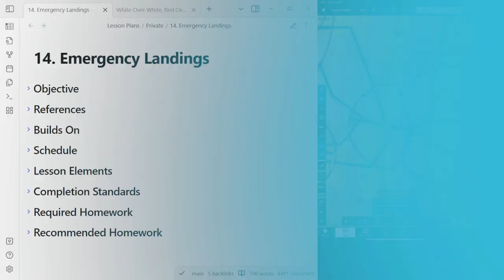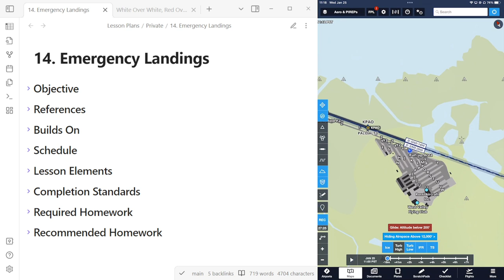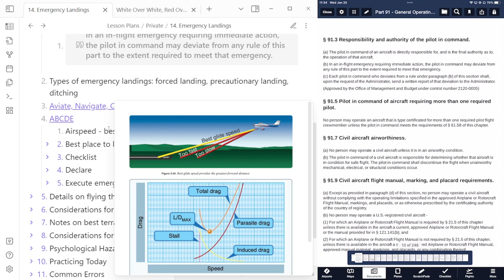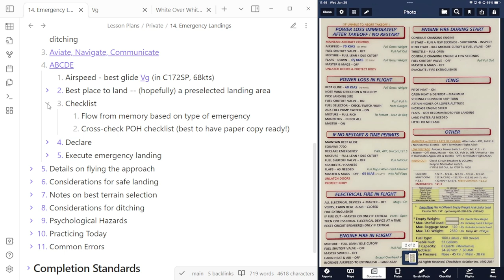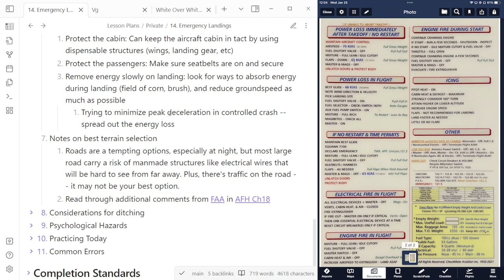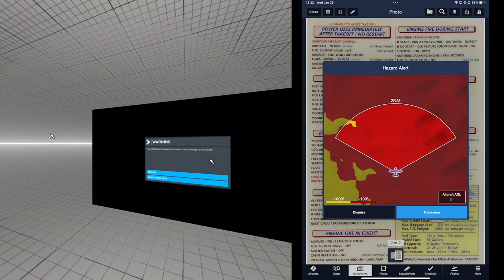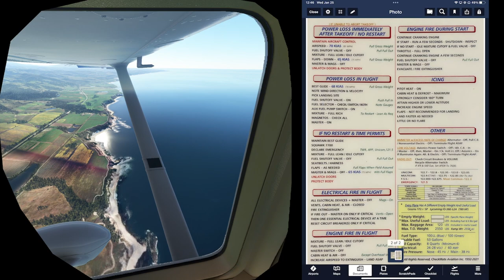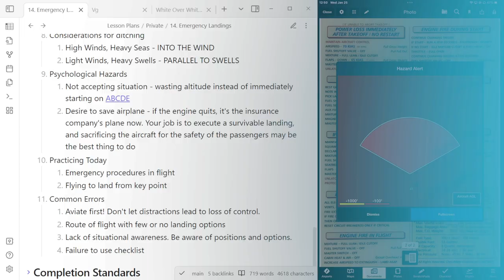Lesson 14: Emergency Landings